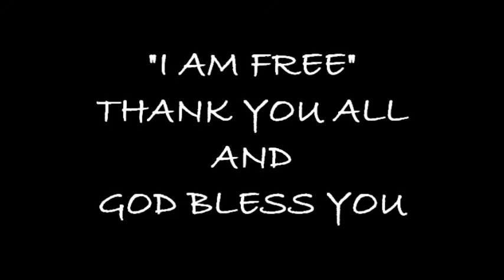VTS_01_1.VOB Matthew Robert Adams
Matthew Robert Adams Memorial Tribute -  Thank you all for your love and support.